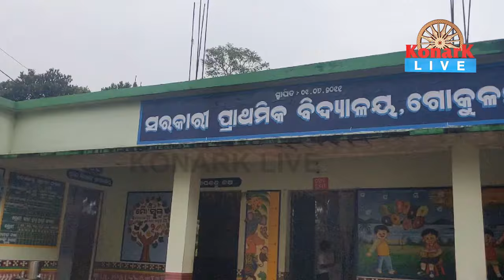ଶିକ୍ଷକଙ୍କ ପ୍ରେମରେ ବାନ୍ଧି ହୋଇ ଯାଇଛି ଜଙ୍ଗଲର ମୟୂର || RAYGADA NEWS